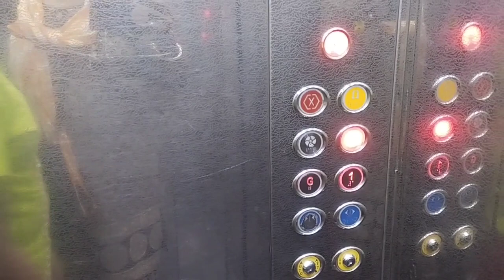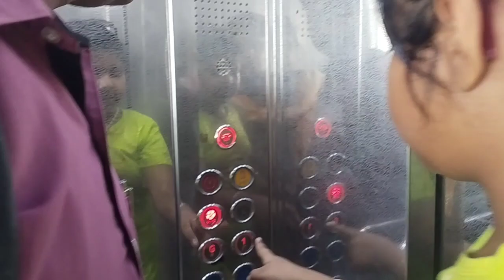আজ আমরা সবাই মিলে দাদার বাড়ি যাচ্ছি আর আমার যাওয়ার পুরো ভিডিওটা তোমাদের সঙ্গে শেয়ার করলাম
cute mouni vlogs
mouni vlogs video
mouni blogger
Mouni aabritti channel
Mouni vlogs channel
vlogs video
মৌনির আবৃত্তি ও ব্লগ্স ভিডিওর চ্যানেল